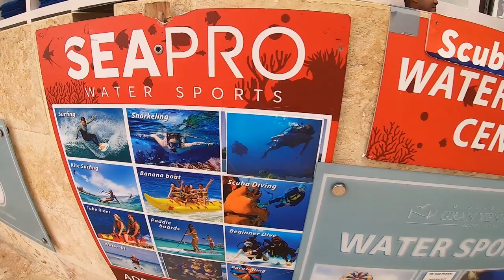Getting PADI Scuba Dive Certified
While in Dominican Republic I got my PADI Open Water Diver Certification! It was an educational experience that I thoroughly enjoyed. I can't wait to use what I've learned in the future to explore more of the underwater world.